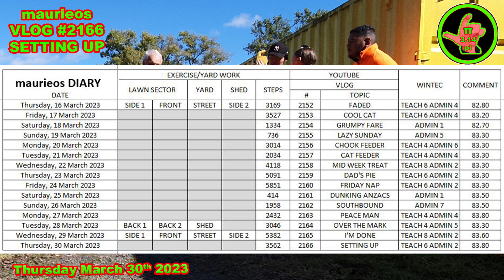maurieos VLOG #2166 SETTING UP